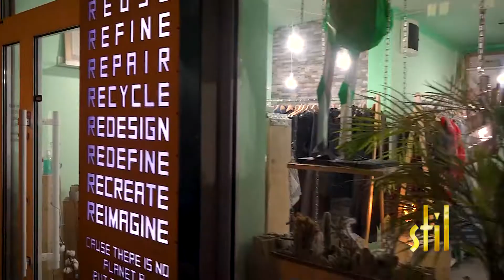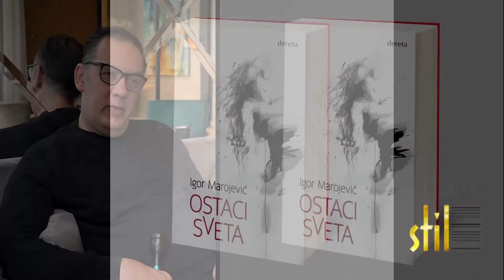IZABERITE POZIV,VOLITE GA STRASNO, BUDITE VREDN I POSTAĆETE ,NAJBOLJI NA SVETU TVRDI IVANA ŠPANOVIĆ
Svoj životni  stil opisaće vam najuspešnija domaća atletičarka Ivana Španović.
Kreator Stefan Đoković imao je tu sreću da svoju reviju uživo prikaže na Milano Fashion Weeku ovog proleća a Beogradu se upravo predstavio kolekcijom inspirisanom slikarkom Tamarom De Lempicki.
Dizajnerka Ana Trošić Trajković govori nam oi održivoj modi i zbog čega je neobično važno da budete unikatni i neuniformisani.
Zdravlje žena u fokusu nam je i ove nedelje.